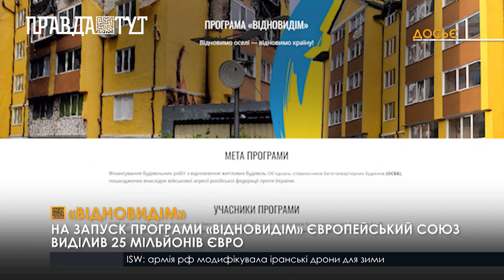Європейський Союз виділив гроші на відбудову пошкоджених будинків від дій агресора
В Україні нараховується 116 тисяч багатоквартирних будинків, які зазнали збитків під час війни. Разом із закордонними партнерами фонд Енергоефективності запустив проєкт, який націлений на відбудову таких будівель. Реалізується ця програма урядом України, Німеччини та Європейським Союзом,  за підтримки міжнародної фінансової корпорації IFC. Програма поки працюватиме у тестовому режимі і діятиме у чотирьох областях- Київській, Житомирській, Сумській та Чернігівський. Розпорядником коштів є Фонд Енергоефективності. За правилами програми переможці гранту одразу отримають 70 відсотків авансом на закупівлю матеріалу та ремонтні роботи, а по закінченню фонд виплатить залишок суми.